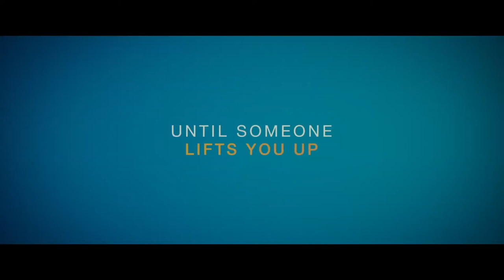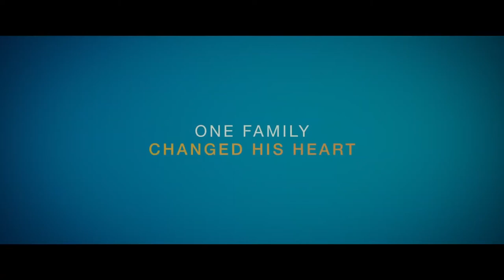THE RIDE Trailer (2020) Ludacris, Shane Graham, Sasha Alexander, Bike Drama Movie